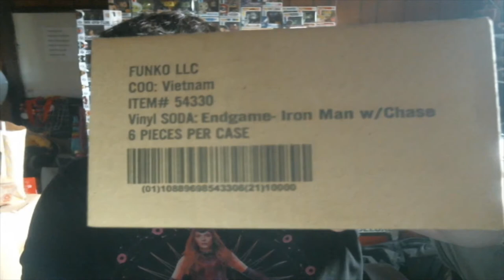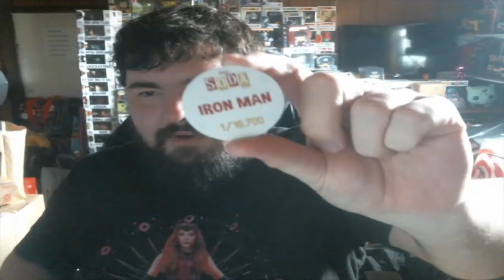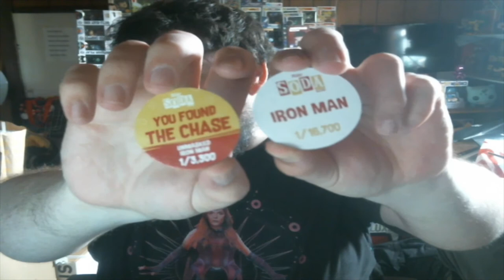I Bought A **CASE** Of This - Funko Shop Unboxing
This is the first time in a while that I've actually bought a full case of sodas.